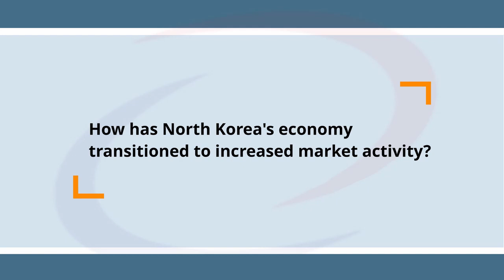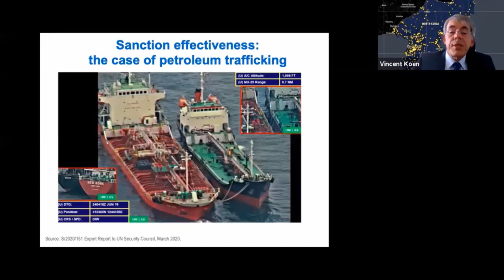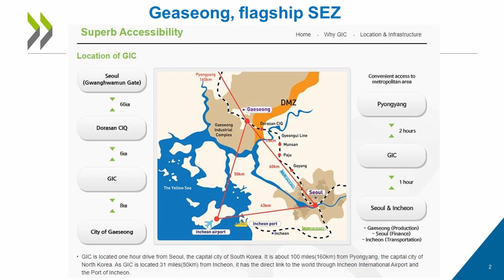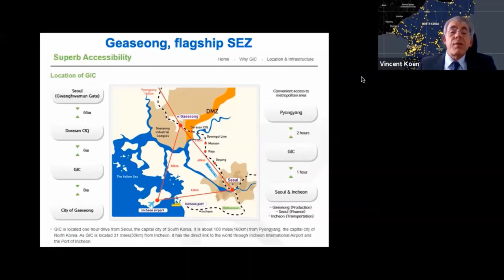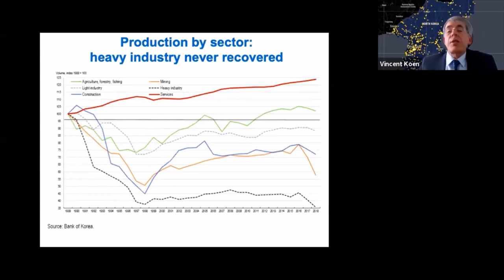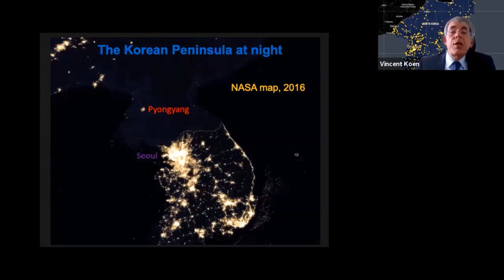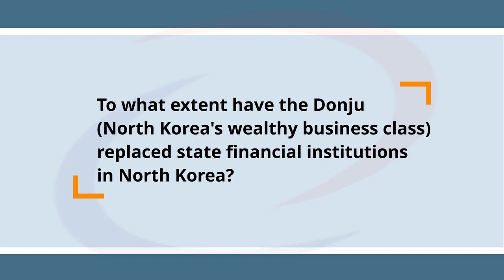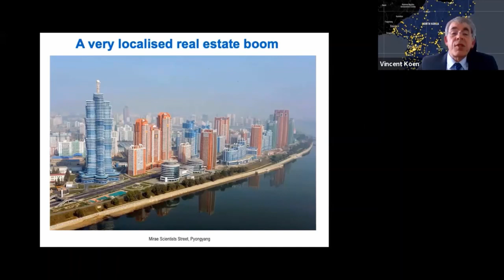KEI Highlights: North Korea, The Last Transition Economy?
This is an abridged version of the KEI program "North Korea: The Last Transition Economy?" that was broadcast on May 13th, 2020. For the full version of the event video, please click the

Featuring:

Vincent Koen
Head of Division, Country Studies
Organization for Economic Cooperation and Development

Jinwoan Beom
Economist

Welcoming Remarks:

Ambassador (ret.) Kathleen Stephens
President and CEO
Korea Economic Institute of America

Moderated by:

Randall S. Jones
Non-Resident Fellow

Image credit: Flickr accounts of Uri Tours, Roman Harak, (stephan)